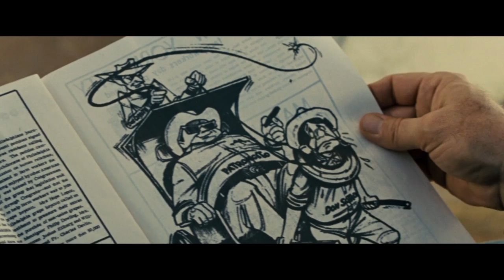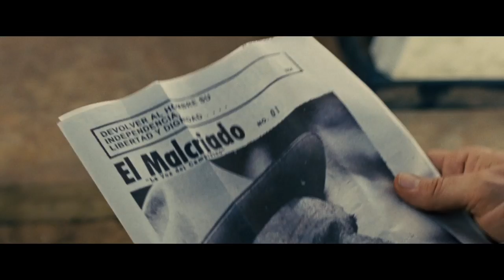Cesar Chavez Movie CLIP - Who Is This Cesar Chavez? (2014) - Michael Peña Movie HD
A biography of the civil-rights activist and labor organizer Cesar Chavez.